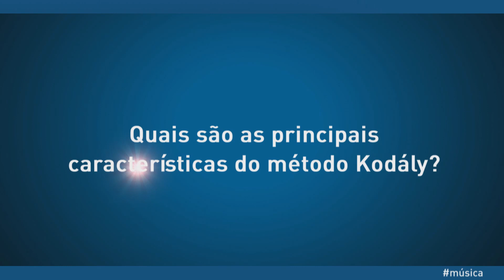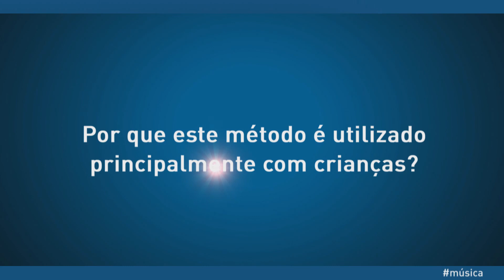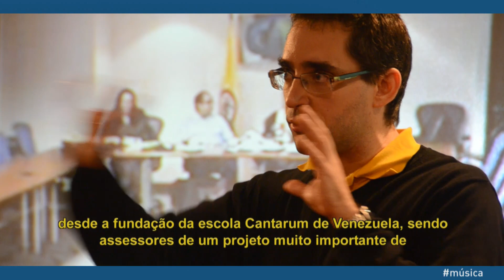Música para crescer - Método Kodály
O método Kodály, originária da Hungria é uma metodologia inovadora musical criado por Zoltan Kodály mais de 100 anos atrás. Hoje, este método é ensinado em muitos países da Europa e em alguns países da América Latina. Neste vídeo, o professor Soma Szabó (Hungria) e María Guinand (Venezuela) nos dizer sobre o método e como ele ajuda a inclusão social de crianças através da música.